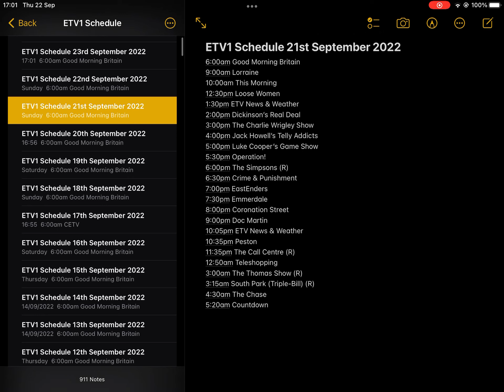ETV1 Schedules (17 - 23 September 2022)